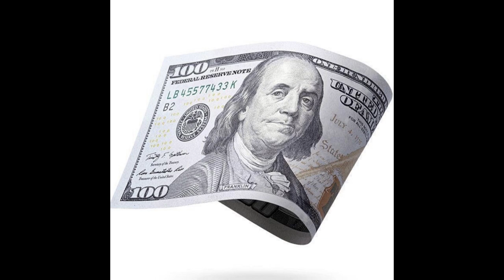[FREE] SleazyWorld Go x Lil Baby Type Beat "Benji's"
KEY: C#
BPM: 153

spotemgottem x sleazyworld go type beat - glocks and switches,
how to make a sleazyworld go type beat,
sleazyworld go type beat handle business,
sleazyworld go baghdad type beat,
sleazyworld go x est gee x lil durk type beat,
free sleazy world go x splurge type beat heavy talk,